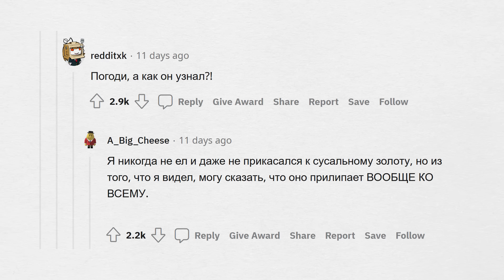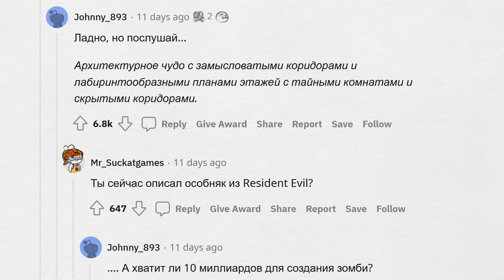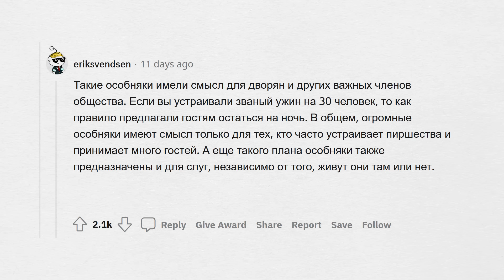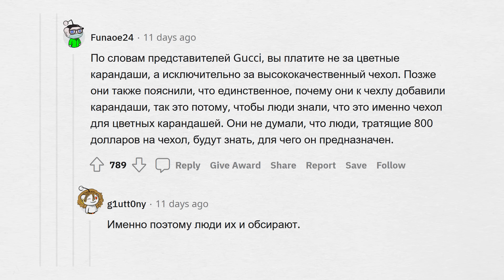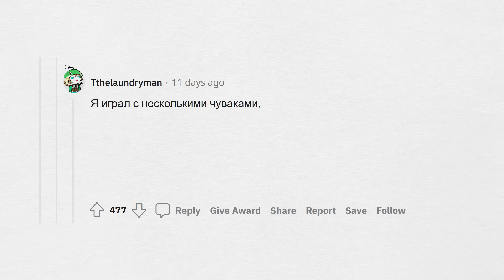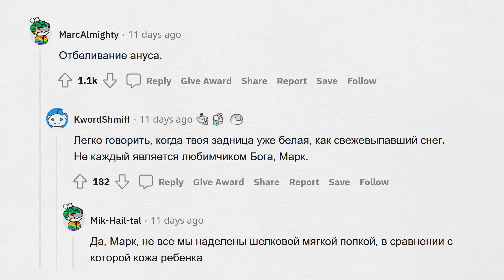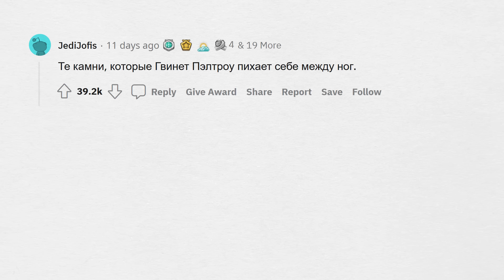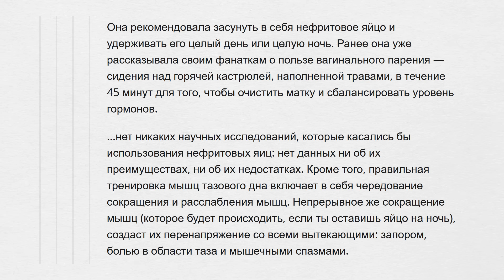У тебя 10 миллиардов долларов. Что ты всё равно НЕ станешь покупать?